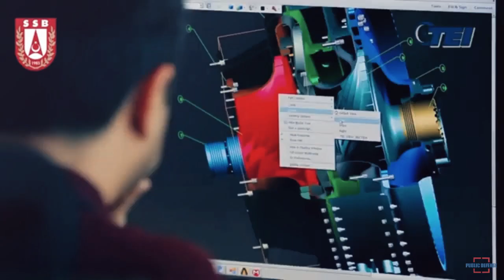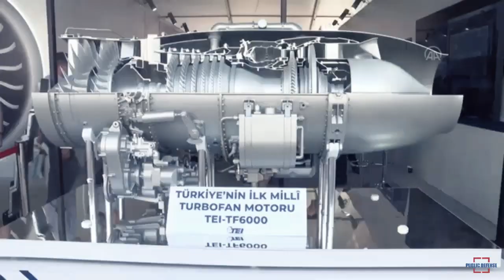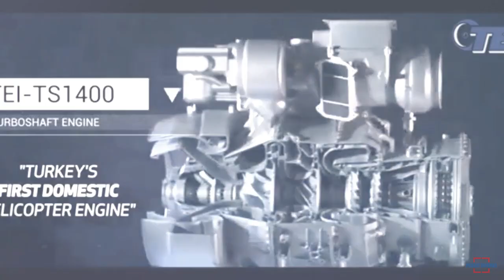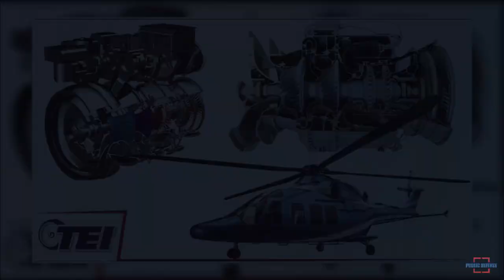TEI Start Production TF-6000 & TS1400 Turbofan Engine For Turkish Defence Products & Energy Industry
Tusas Engine Industry has developed the TF-6000 turbofan engine intending to use in the defence products and energy industry. TEI aims to complete the production of the engine and ignite it for the first time in the first months of 2023.